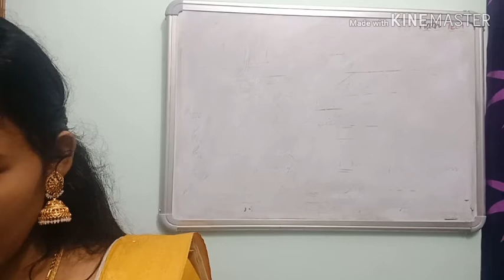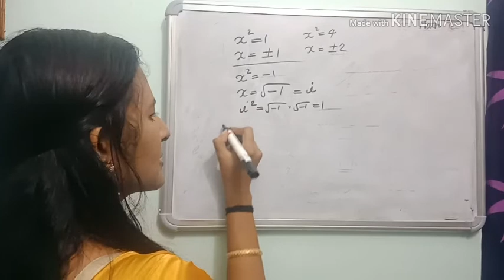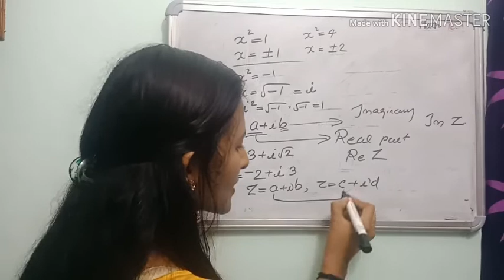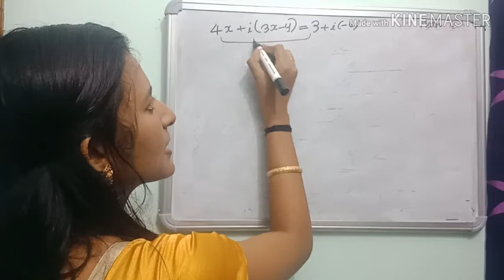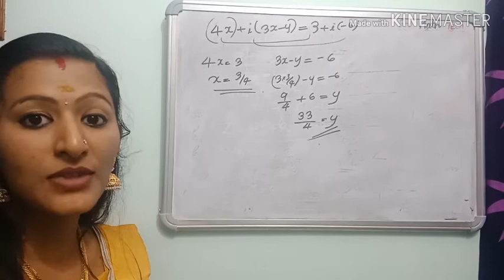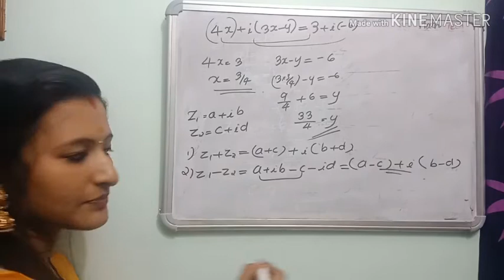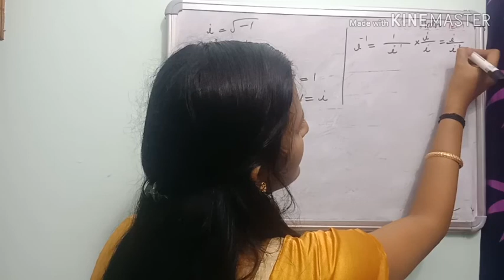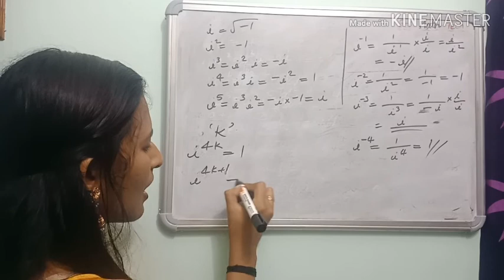PLUS ONE MATHS Unit 5-Complex Numbers-Part 1-Malayalam Video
PLUS ONE Maths Unit 5- COMPLEX NUMBERS & QUADRATIC EQUATIONS - part 1